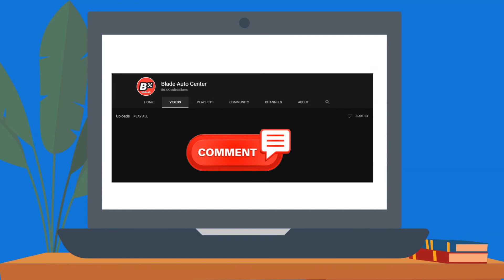Tips Before Driving | 9 Things Na Dapat i-Check Bago Pumasok Ng Sasakyan | Blade Auto Center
In this video, Bob The Blader will share vital tips, essential info about your cars, motorcycles, bicycles or scooters.

Do you want tips on maximizing your budgets for car care?  Concerns safety and security of your ride?  Want the most effective car maintenance tips?  To answer all these questions and more, watch Bob as he share car hacks, important tips and other vital information for your ride.  Bla-de-Boom!

Check Before You Start | 9 Things Na Dapat i-Check Bago Pumasok Ng Sasakyan | Blade Auto Center

Translated titles:
準備中|運転を始める前にすべき9つの重要事項|ブレードの使い方ビデオ

준비 중 | 운전을 시작하기 전에해야 할 9 가지 중요 사항 | 블레이드 사용법

Sedang Bersedia | 9 Perkara Penting Yang Perlu Dilakukan Sebelum Mula Memandu | Blade Cara Video Ins

正在准备中|开始驾驶前要做的9件事刀片式教学视频

正在準備中|開始駕駛前要做的9件事刀片式教學視頻

Sedang Disiapkan | 9 Hal Penting Yang Harus Dilakukan Sebelum Anda Mulai Mengemudi | Video Cara Meng

Estar preparado | 9 cosas cruciales que hacer antes de comenzar a conducir | Blade How To Videos ins

Vorbereitet sein | 9 Wichtige Dinge, die Sie tun müssen, bevor Sie mit dem Fahren beginnen | Blade

Être préparé | 9 choses cruciales à faire avant de commencer à conduire | Vidéos pédagogiques

तैयार होना | ड्राइविंग शुरू करने से पह